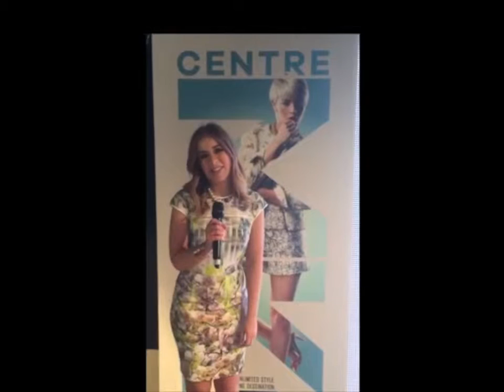Laura Nevitt Showreel 2015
Laura Nevitt - Presenter